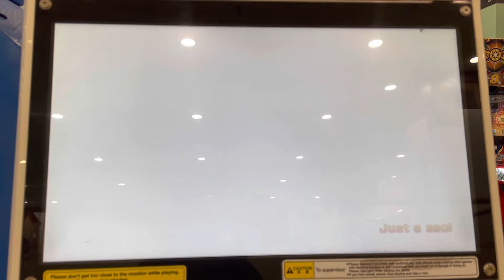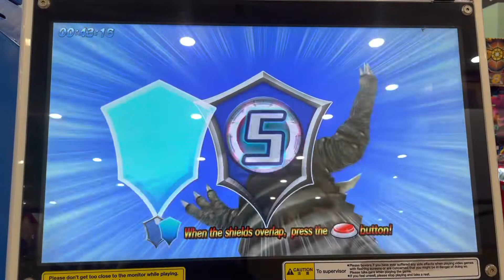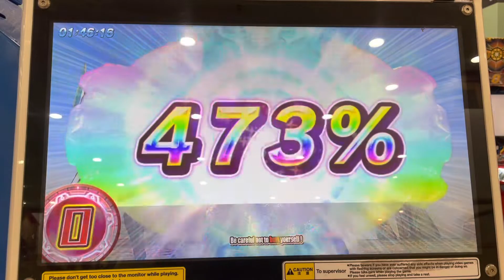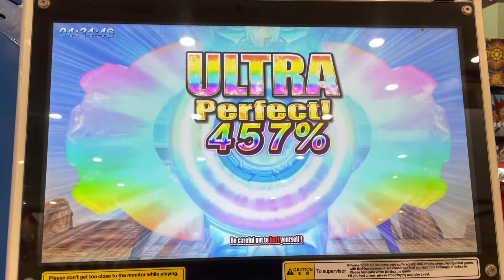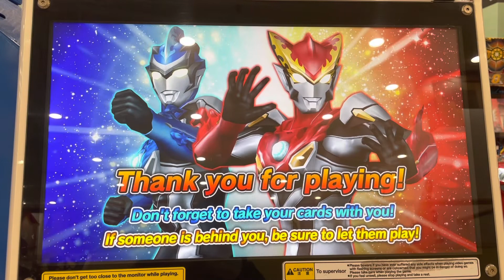Ultraman fusion fight r/b ver 2. (When aegis shines!!!)